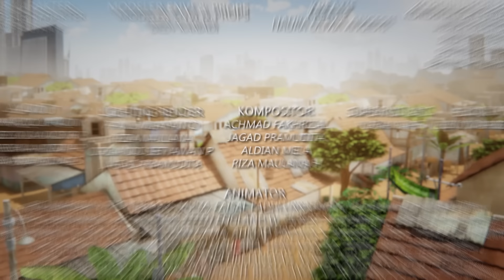Adit & Sopo Jarwo | E187: Habis Ronda Tetap Terjaga